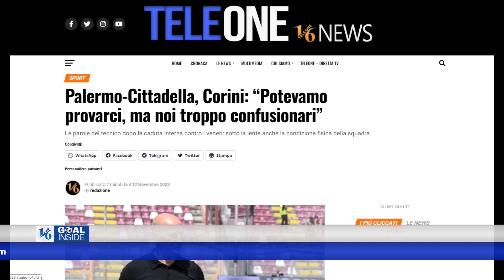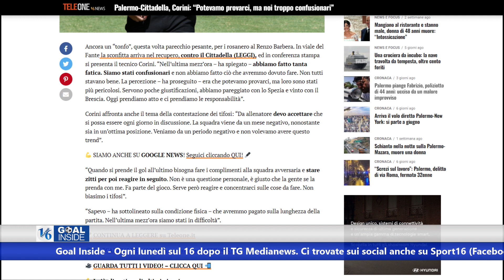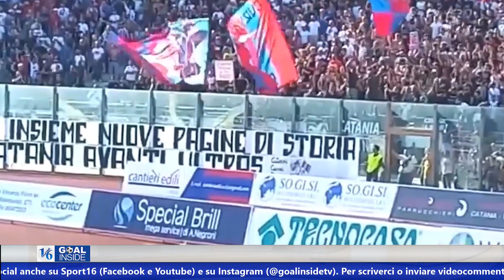"Corini, vai via": Goal Inside post Palermo-Cittadella 0-1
La puntata di oggi di Goal inside, in onda su Teleone (canale 16) ogni lunedì alle 14.30, dopo il TG Medianews. In primo piano la giornata negativa per il Palermo, con la contestazione al tecnico: le interviste ai tifosi - Ko anche Catania e Messina, con gli etnei che attendono il nuovo allenatore